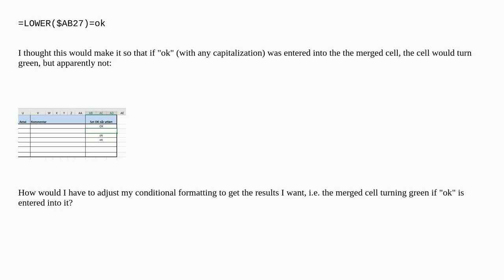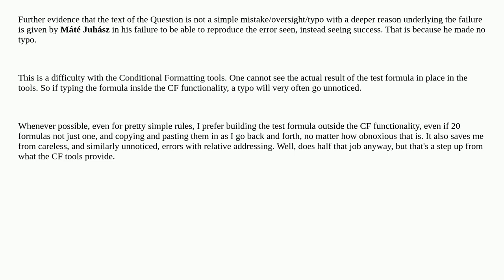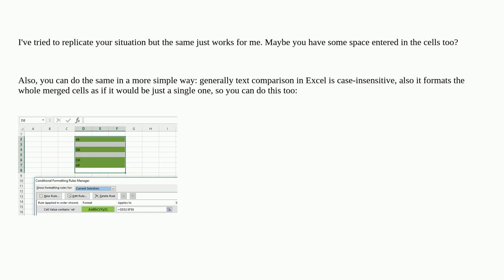Conditional formatting for merged cells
conditional-formatting microsoft-excel microsoft-excel-2016